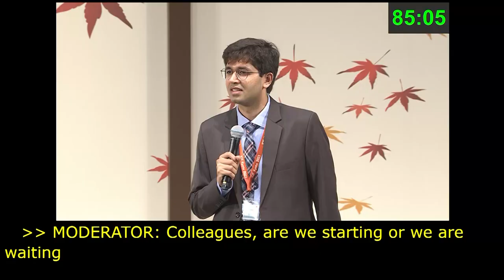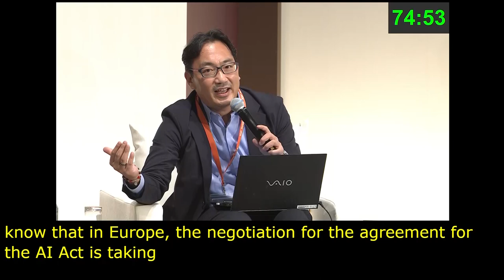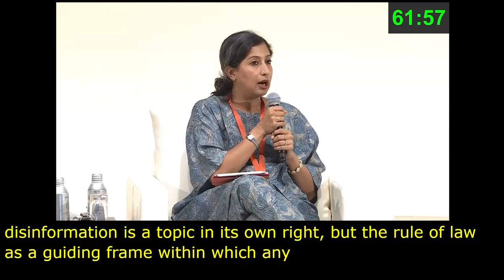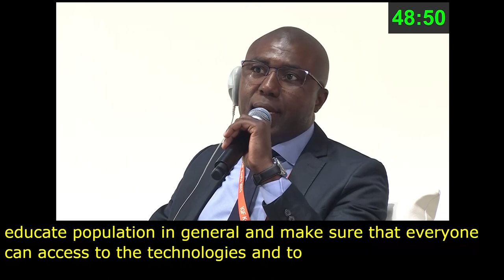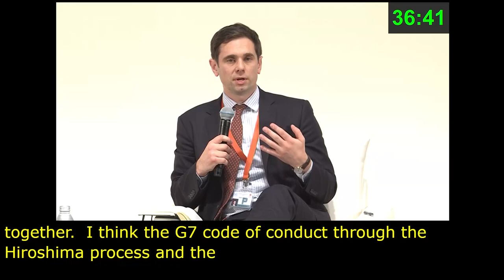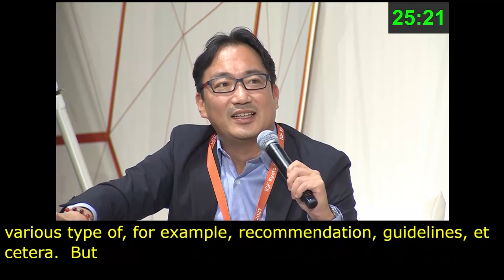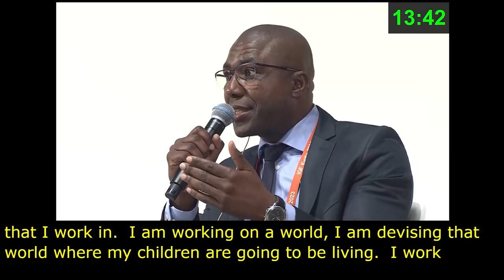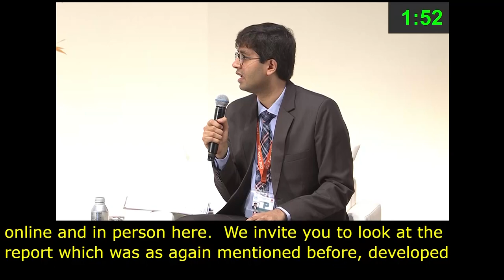IGF 2023 Day 3 Plenary Hall POLICY NETWORK ON ARTIFICIAL INTELLIGENCE Spanish